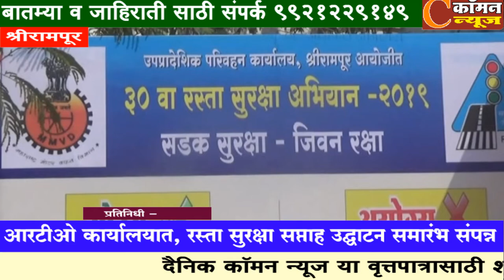श्रीरामपूर आरटीओ कार्यालयात, रस्ता सुरक्षा सप्ताह उद्घाटन समारंभ संपन्न